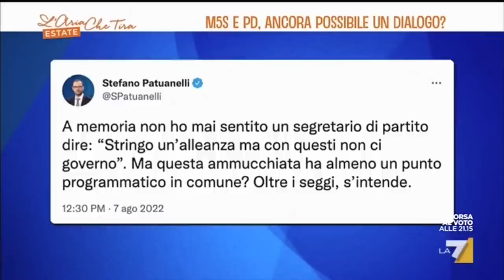Stefano Patuanelli ospite a "L' Aria che tira" - 08/08/2022